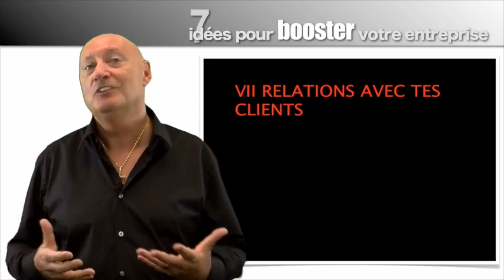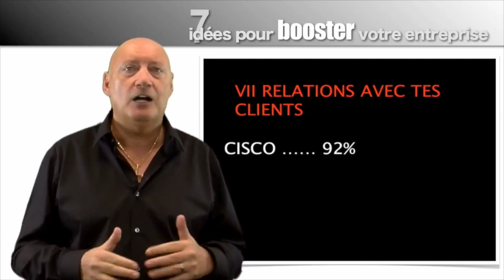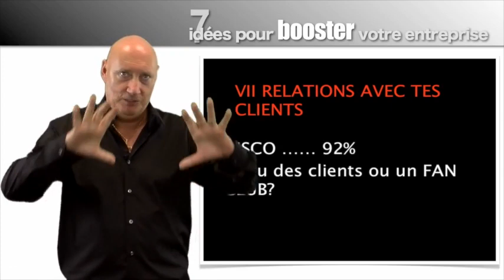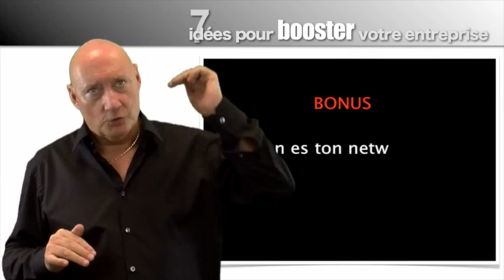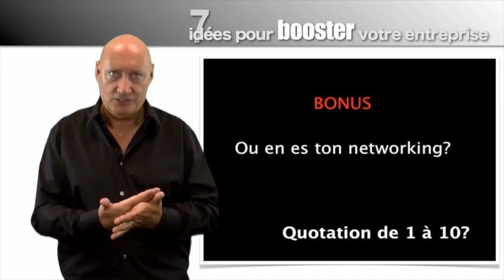7 Idées pour booster votre entreprise partie 3 sur 3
Dans cette vidéo, Roger Lannoy nous donne la septième idée pour booster notre entreprise.
Il faut savoir quelle est la relation que l'on a avec nos clients et prospects. En effet, si le taux de satisfaction des clients est égal ou supérieur ou égal à 92%, le client restera.
Il faut installer une relation de confiance, respecter ses engagements avec ses clients afin qu'ils soient prêt à nous pardonner ou à passer outre en cas de petites erreurs de notre part. Une relation de confiance saine et de qualité avec nos clients permettra de créer une énorme croissance dans l'entreprise.
Tout dépend de votre état d'esprit, de votre énergie, et de votre motivation.
Tout ce dont vous avez besoin est en vous, il faut savoir l'exploiter.
Pour cela Roger Lannoy nous donne ses conseils avisés.